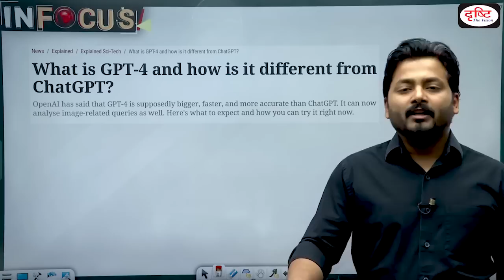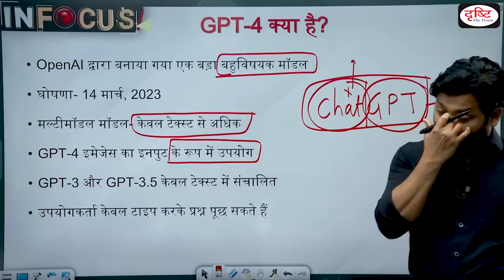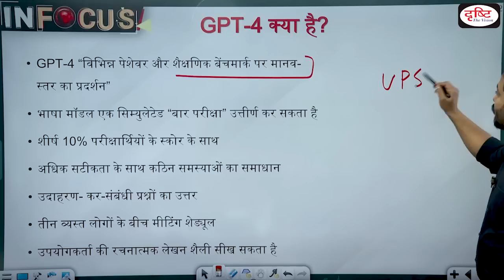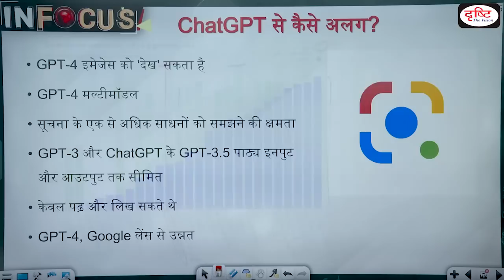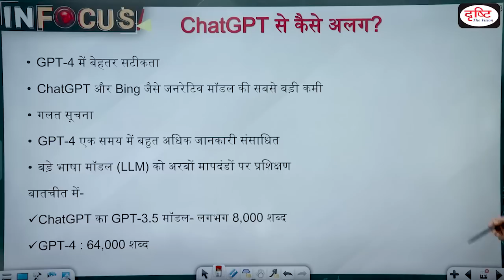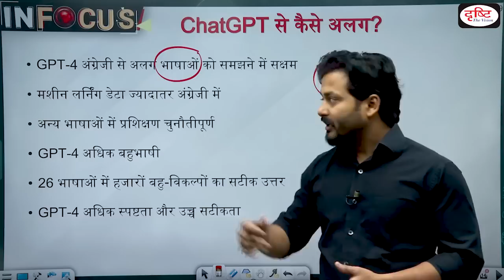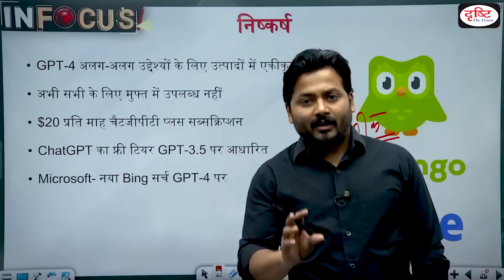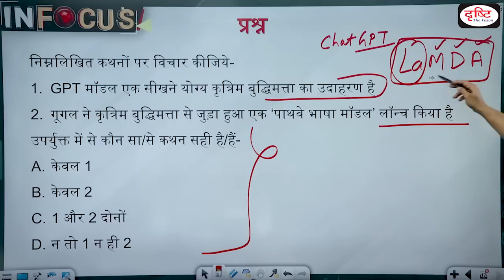What is GPT-4 and how is it different from ChatGPT? - IN FOCUS | UPSC Current affairs | Drishti IAS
AI powerhouse OpenAI announced GPT-4, the next big update to the technology that powers ChatGPT and Microsoft Bing, the search engine using the tech, on Tuesday. GPT-4 is supposedly bigger, faster, and more accurate than ChatGPT, so much so, that it even clears several top examinations with flying colours, like the Uniform Bar Exam for those wanting to practice as lawyers in the US.

1. Videos by Dr. Vikas Divyakriti

2. Concept Talk- By Dr. Vikas Divyakirti